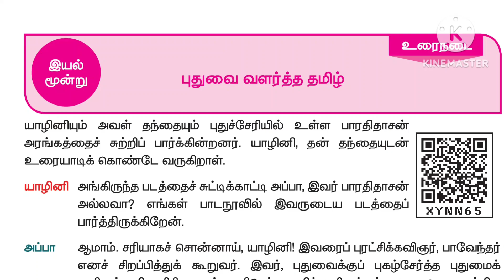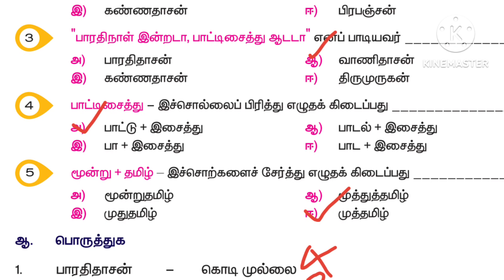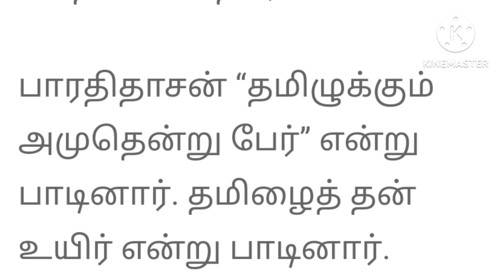5th std tamil term 3 unit 2 book back answers மதிப்பீட்டு வினாக்கள் புதுவை வளர்த்த தமிழ்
hai huys thanks for your full support

5th std tamil term3 book answers

5th tamil term 3 unit 3 இயல் 3 book அறநெறிச்சாரம் மதிப்பீடு வினாக்கள் link ☝️

5th tamil term 3 unit 3 இயல் 3 book backபுதுவை வளர்த்த தமிழ் மதிப்பீடு வினா link ☝️

5th std tamil term 3 unit 3 இயல் 3 book back
மொழியை ஆள்வோம் மதிப்பீட்டு வினாக்கள் link ☝️

5th std tamil term 3 unit 3 இயல் 3 book back
நன்மையே நலம் தரும் மதிப்பீட்டு வினா link ☝️